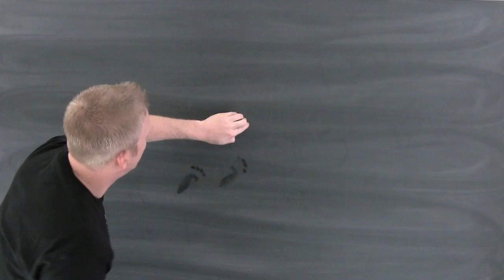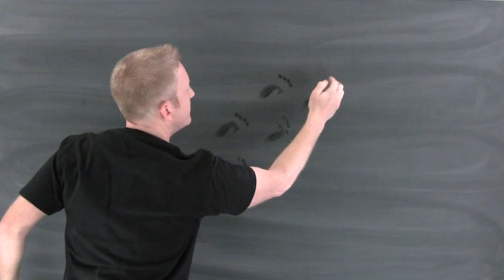Baby Feet.mov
This video is a short story about how to make baby feet on a dewy morning.  Nothing like the piter pater of baby feet across your car windshield in the morning.